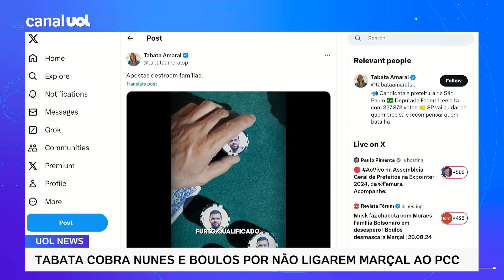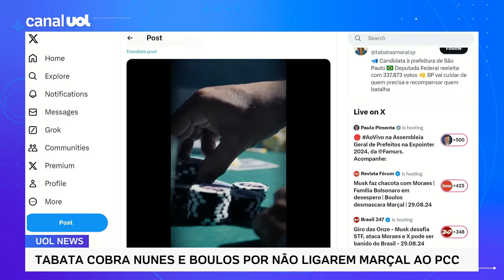Tabata Amaral cobra Nunes e Boulos por não ligarem Marçal ao PCC em novo vídeo de campanha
Em novo vídeo com tom de denúncia, a candidata à Prefeitura de São Paulo Tabata Amaral (PSB) acusou os adversários Ricardo Nunes (MDB) e Guilherme Boulos (PSOL) de pouparem Pablo Marçal (PRTB) das acusações de suposta ligação com o PCC porque estariam mais preocupados em chegar ao segundo turno da campanha eleitoral.